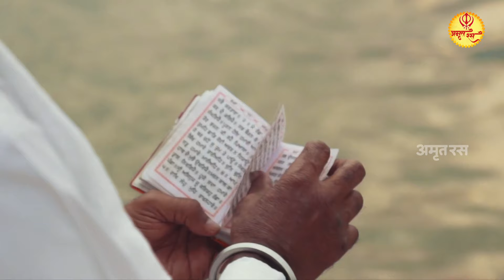आंसू निकल पड़ेंगे इस भजन को सुनकर : Ye Meri Arzi Hai | Waheguru Bhajan 2024 | Guru Nanak Bhajan 2024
*Song :- Ye Meri Arzi Hai
*Singer :- Rakesh Kala
*Lyrics :- Traditional
*Category :- Amrit Ras

We make only devotional bhajans. Our motive is to give you a good music and lyrics which can give peace to your mind.

❤ भक्ति गानों के लिए क्लिक करें:-